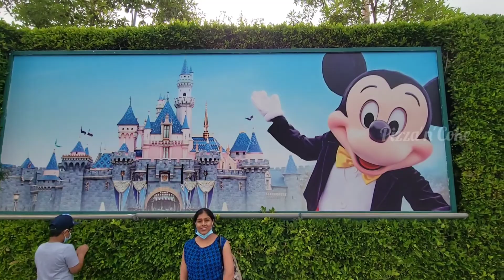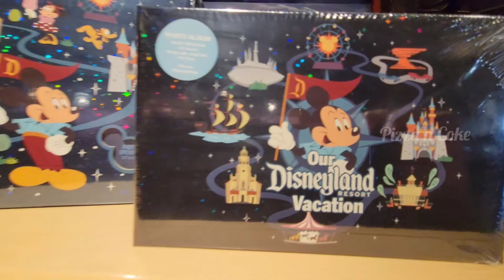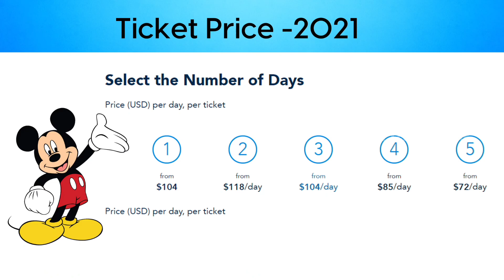అమెరికాలో డిస్నీ వరల్డ్| Disney Land Tour in Telugu | Disney Land California| USA Telugu Vlogs | ABN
Disneyland Park, originally Disneyland, is the first of two theme parks built at the Disneyland Resort in Anaheim, California, opened on July 17, 1955. It is the only theme park designed and built to completion under the direct supervision of Walt Disney. It was originally the only attraction on the property; its official name was changed to Disneyland Park to distinguish it from the expanding complex in the 1990s